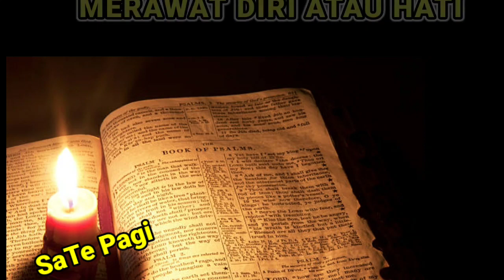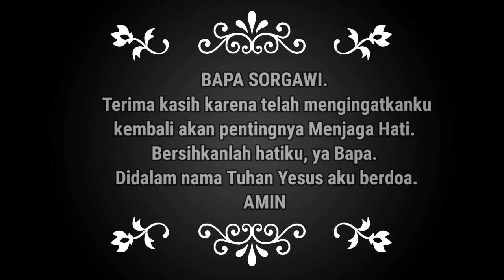SaTe Pagi •• MERAWAT DIRI ATAU HATI? •• 24.06.22√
1 Petrus 3 : 3
Perhiasanmu janganlah secara lahiriah, yaitu dengan mengepang-ngepang rambut, memakai perhiasan emas atau dengan mengenakan pakaian yang indah-indah,

1 Petrus 3 : 4
tetapi perhiasanmu ialah manusia batiniah yang tersembunyi dengan perhiasan yang tidak binasa yang berasal dari roh yang lemah lembut dan tenteram, yang sangat berharga di mata Allah.

Materi:
Buku Renungan
Manna Sorgawi 0127
Musik by Blessing Community
Channel ID:
UClaOtFFv5RhuCveVrK5ugwA